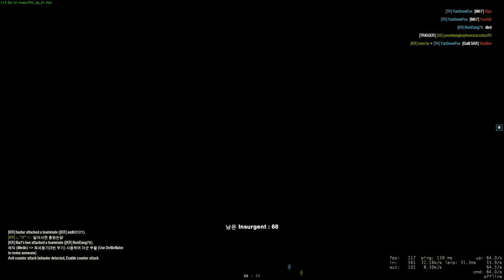20200219 / Insurgency / KOR Madbots Coop Server / l4d_ag_b1.bsp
Testing OBS settings.